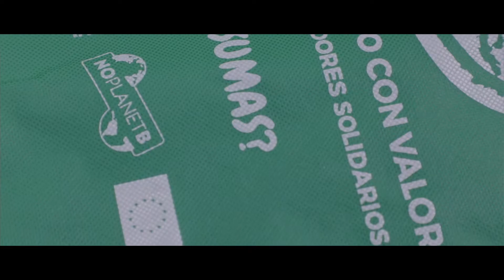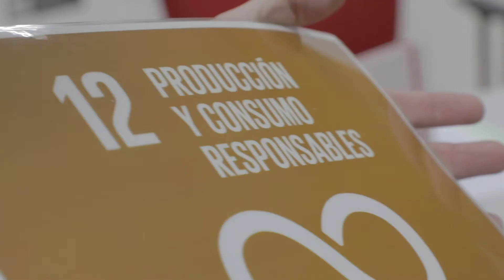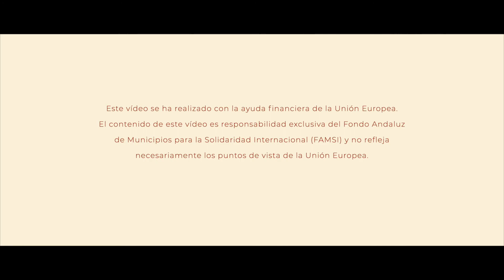Unión de Consumidores de Cádiz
En el marco del proyecto europeo “NO hay un PLANeta B” cofinanciado por la Unión europea, la Unión de Consumidores de Cádiz ha implementado una acción titulada “Por un consumo con valores. Somos consumidores solidarios ¿Te sumas?”. Descubre su trayectoria.